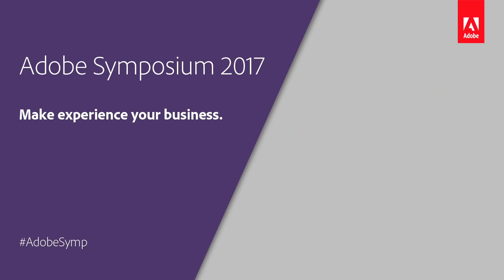Toccara Baker | Adobe | Adobe Symposium Amsterdam 2017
Adobe Symposium Amsterdam | Monday 6 November 2017

Toccara Baker, Special Operations Consultant, EMEA at Adobe Advertising Cloud, wants to tell us more about what experience business is really about.